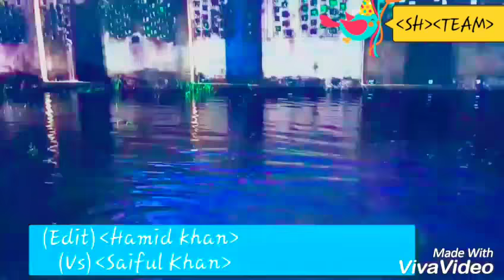Bangla | new | Movie 2018 | Supar vai | Official Trailer \ EID = Hamid khan